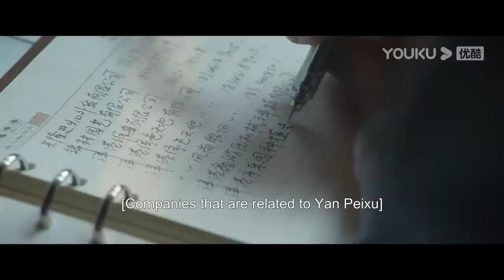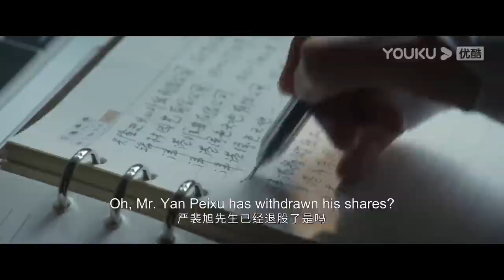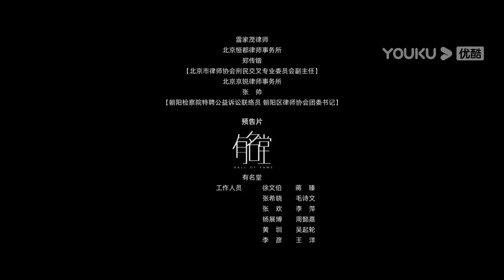【ENGSUB】庭外 Out of Court EP17 | 罗晋×夏雨强强联手 | 罗晋/夏雨/焦俊艳/张龄心 |悬疑片|优酷悬疑剧场YOUKU SUSPENSE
【庭外 Out of Court】系列剧《庭外》开创性地运用双单元剧的形式，分为《盲区》和《落水者》两个篇章。
第一单元《庭外・盲区》，故事发生在16小时之内，法官鲁南（夏雨 饰）在出差南津向庭长汇报工作时，被要求参详一桩九年前“离奇碎尸惨案”的死刑复核工作，而这桩案子又与“陈曼团伙走私案”有千丝万缕的联系。为探寻真相，鲁南与在津港的乔绍廷（罗晋 饰）联手，凭借各自的“极限操作”，最终破解了真正谜底。而乔绍廷也借此意外得到了《庭外·落水者》中自己跟进的那起“离奇无尸案”的重要线索。
第二单元《庭外・落水者》讲述了主人公乔绍廷（罗晋 饰）身为金牌律师，在代理一桩“离奇无尸案”时遭遇的重重困境。尽管被陷害为犯罪嫌疑人，他仍执着于调査案件的真相。同时，优秀的青年律师萧臻（焦俊艳 饰）与他搭档，共同跟进案件的死刑复核工作。另外，此案也牵动了津港市金馥、德志两大律所的暗中纷争。
★集数：20集

★更新时间：每周三至周日18:00（UTC+8）更新1集